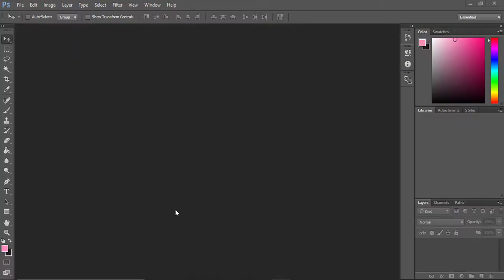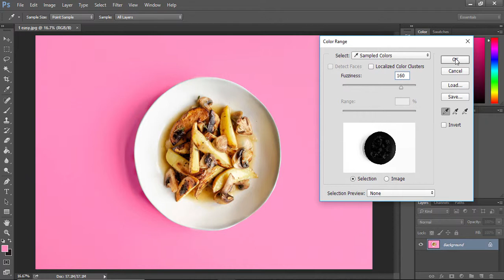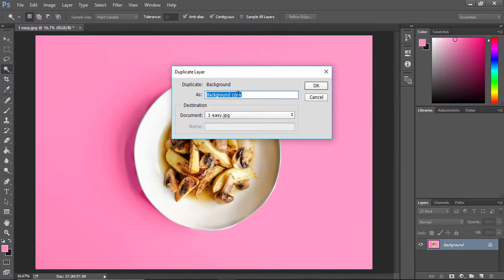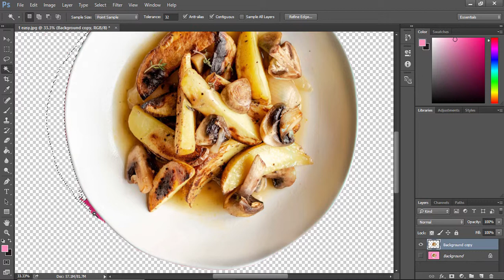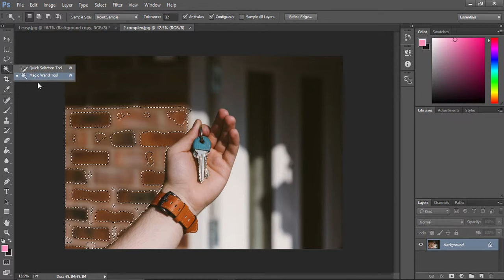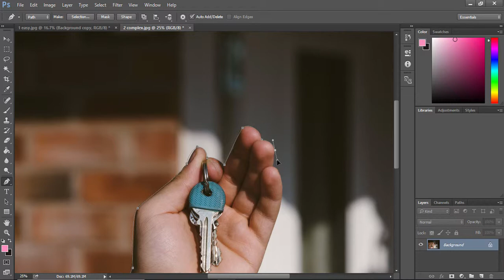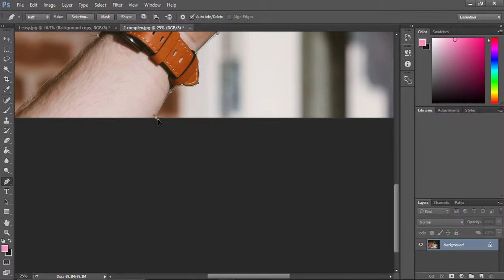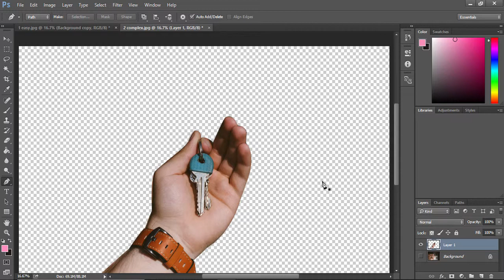How to Remove Background or Make it Transparent in Photoshop Tutorial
There are many Photoshop Background Remove or Make Transparent Image Background jobs in online marketplaces, where clients want us to make their delete background of any photo by using Photoshop software. And, this is a tutorial video for beginners who want to learn how to remove background or make a photo background transparent in photoshop for free.

If you want to learn data entry, freelancing and to provide file conversion services, watch this step by step video tutorial series:

Thanks,
Azharul Rafy